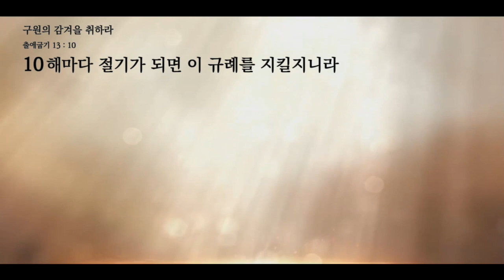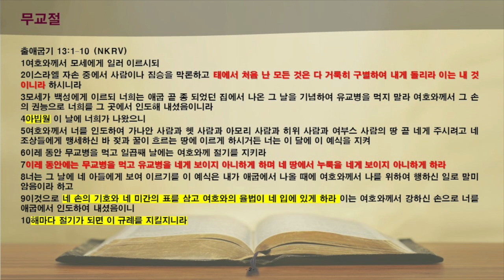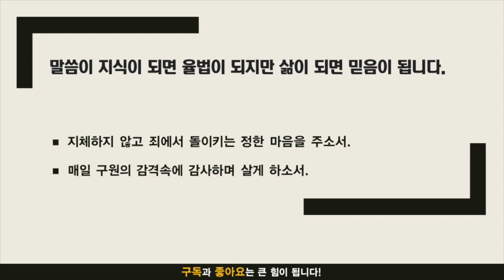주만나 묵상노트 ㅣ 구원의 감격을 취하라 (출애굽기 13:1-10)